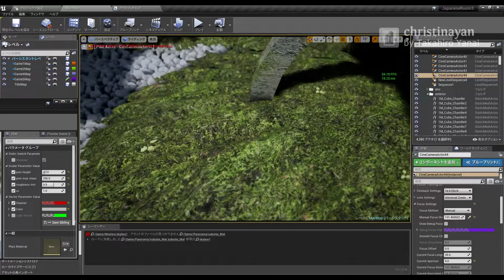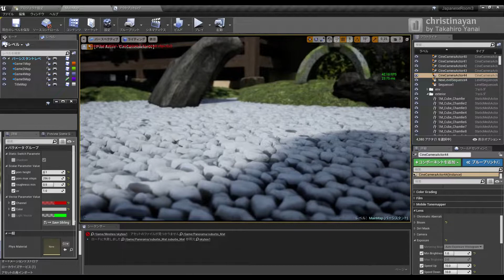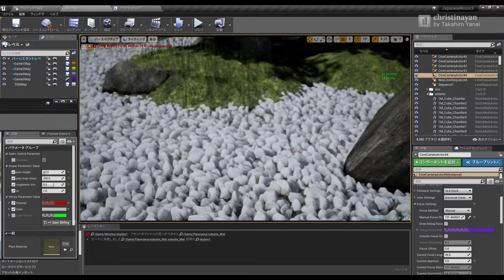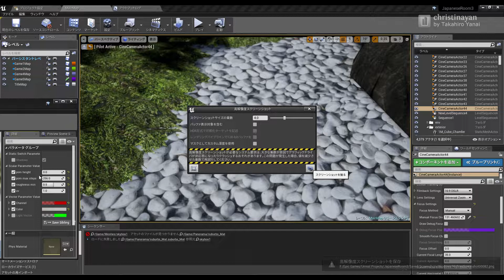【UE4】撮影した白玉砂利の写真1枚からParallaxでマテリアルを起こすテスト - christinayan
近所の美術館の白玉砂利を撮影させてもらい、写真1枚からPhotoshopでNormal Map, Displacement Mapを作成。
UE4でParallax Occlusion Mappingでマテリアルを起こしました。

■Download PBR material, texture
【DL】白玉砂利【Texture】｜建築グラビア